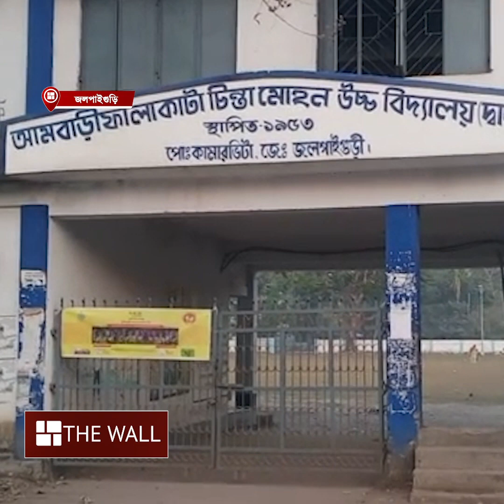প্রতারণায় অভিযুক্ত স্কুলশিক্ষক গ্রেফতার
স্কুলে চাকরি দেওয়ার নামে লক্ষ লক্ষ টাকা প্রতারণা